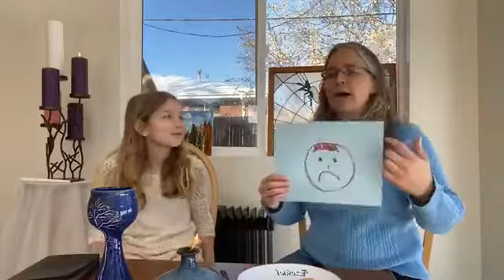Worship From Home week 36